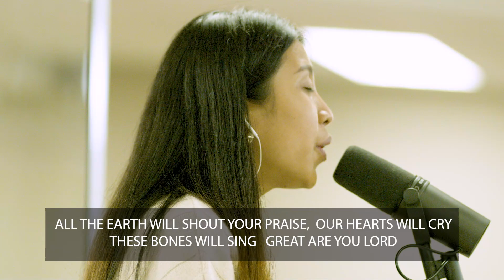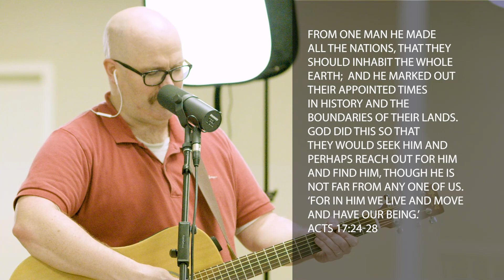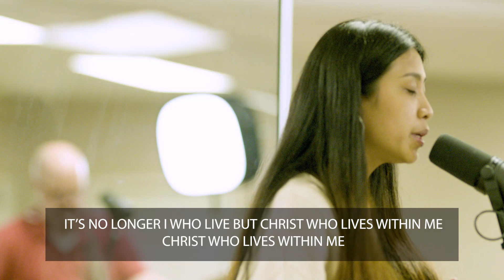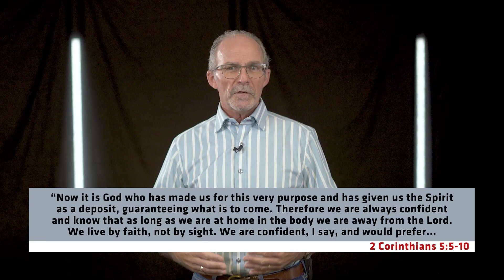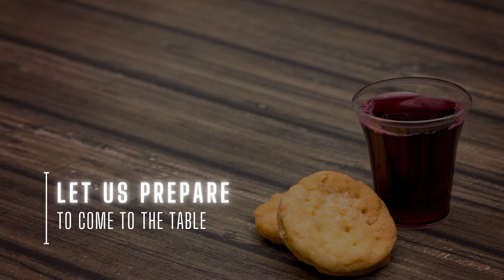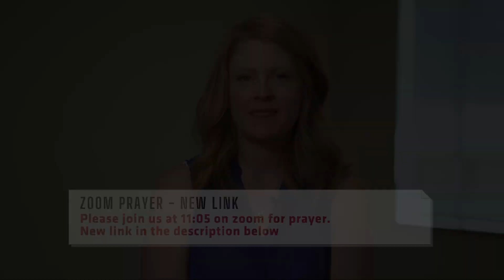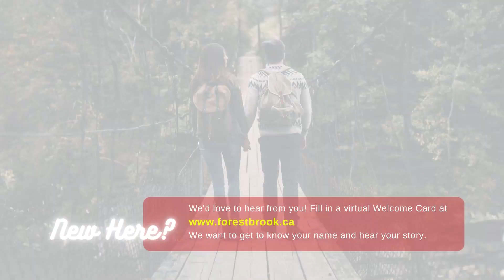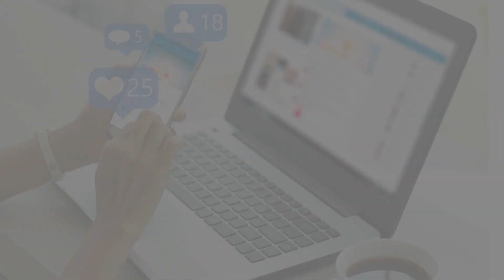Soul Care: "The Practice of Generosity" by Kevin Armstrong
Your life is meant to be a shared experience. In contemporary thinking, the idea of “self” has replaced the biblical idea of “soul”. Self-actualization and the discovery of one’s “true-self” are seen as the pinnacles of mental health. But that is not in alignment with our created reality. This kind of thinking puts the self at the centre of being, making God a potential “app” which we add to our already full and complex lives. The truth is, any soul that has the self as its center is still spiritually lost. A soul is lost until it has found its way home to God

Henri Nouwen said, “Real spiritual life is an enfleshed life calling for a new spirituality of the body. To believe in the Incarnation – that God becomes flesh – is to realize that God enters into the body, so that if you touch a body, in a way you touch the divine life.” Dallas Willard said, “You are an unceasing spiritual being with an eternal destiny in God’s great universe. That’s the most important thing for you to know about you.” How can we practically care for our souls?

After this service, please join us for prayer at 11:05am. You can use the information below.
or Meeting ID: 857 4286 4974